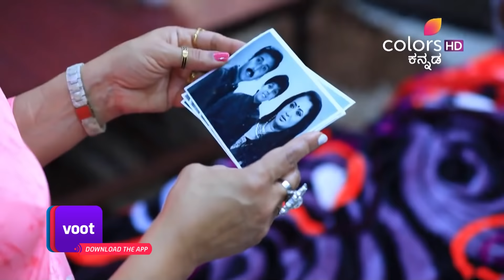Seetha Vallabha - 30th January 2020 - ಸೀತಾ ವಲ್ಲಭ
What happens when the son of a business tycoon falls madly in love with an orphan living on the streets? Find out in Seetha Vallabha, the remarkable love story of Acchu and Gubbi who yearn for each other despite the stark differences in their social standing. But will society allow them to be together? Will these unfortunate lovers fight for their love or will they give in to what fate has in store for them? Watch all the drama unfold on Colors Kannada.